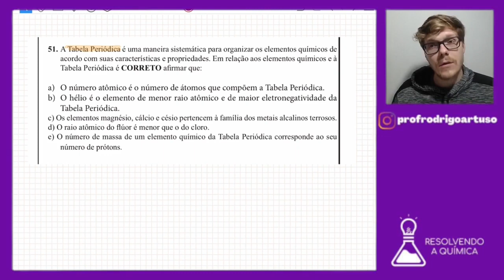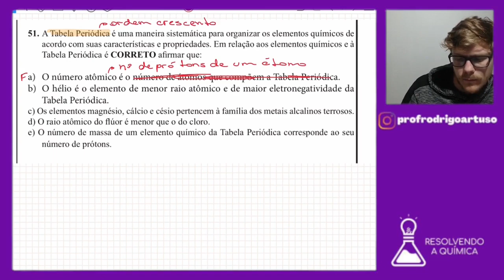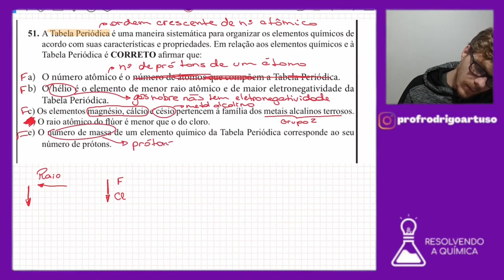QUESTÃO 51 - Química UNIOESTE 2021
A Tabela Periódica é uma maneira sistemática para organizar os elementos químicos de acordo com suas características e propriedades. Em relação aos elementos químicos e à Tabela Periódica é CORRETO afirmar que: